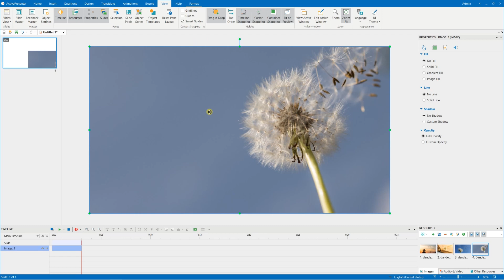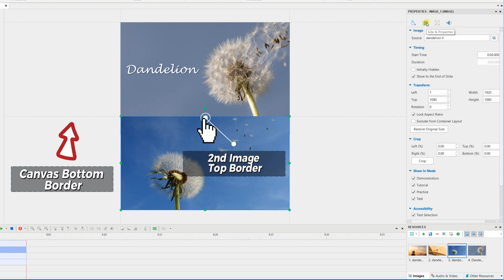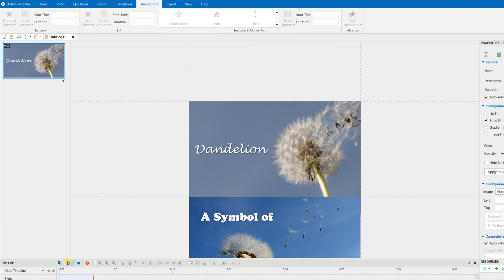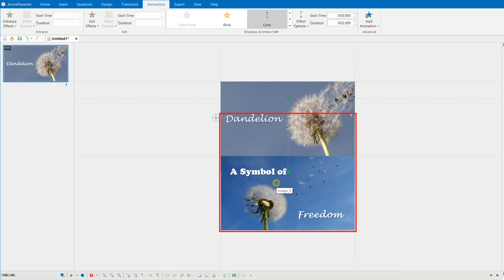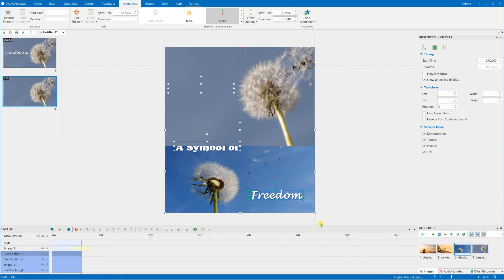Self-Made Parallax Effect for Slide Presentation